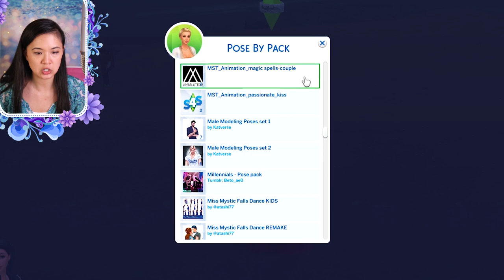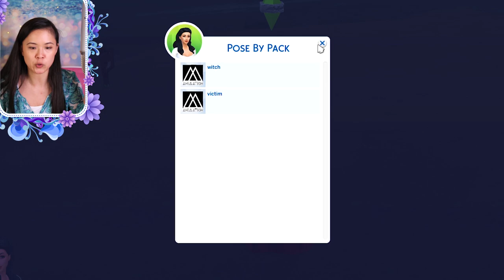REVENNA KILLS THE QUEEN | The Sims 4: The History of Windenburg | Part 2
and search “MiraRae” to join the Royal Family Amino Community!

💜 Animations used in intro are by MST and Gaming Tweety.

Castle is called Medieval Castle by Dressingoak

My Royal Family save file from August 25th, 2019 is officially available for the public! This is the earliest version I have of my save file. You can find the download link and instructions